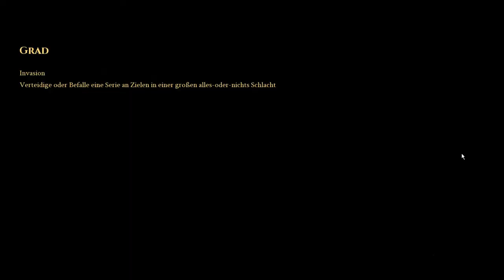Let´s Fail Mordhau #48 | Wird´s mit mir mal bald?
Naa? Wird´s bald?

FSK: 16